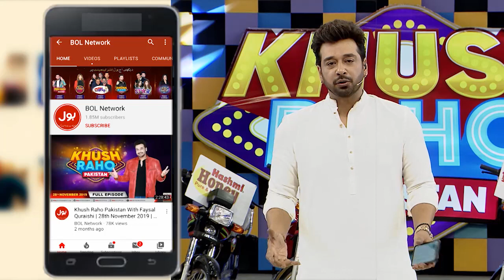Amazing Dance Performance On Punjabi Song By Nabil | Dance Competition| Khush Raho Pakistan Season 8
Amazing Dance Performance On Punjabi Song By Nabil | Dance Competition| Khush Raho Pakistan Season 8 | Faysal Quraishi Show| TikTok